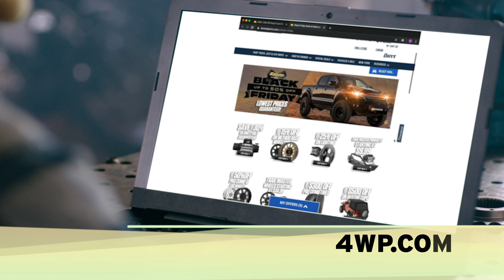4WP Black Friday Sale Starts NOW!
The Biggest Sale of the Year is coming to 4WP!

Black Friday Sale is everyday starting November 26 at all 92 4 Wheel Parts stores and online at 4WP.com!

Get a jump on your holiday shopping and Do Your Gift Right with hundreds of Clearance Items up to 50% OFF or check out thousands of top products at the Lowest Prices of the Year!

GET DIALED 4 THE SEASON and Do Your Gift Right with the 4WP Holiday Gift Guide, your one stop shop for all your off-road needs this holiday season!